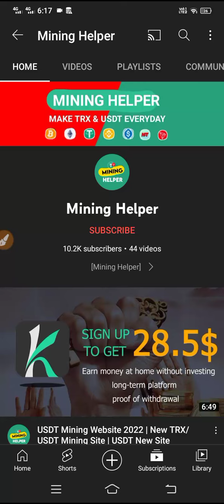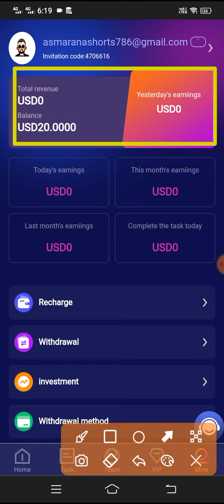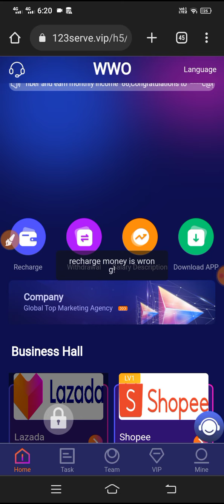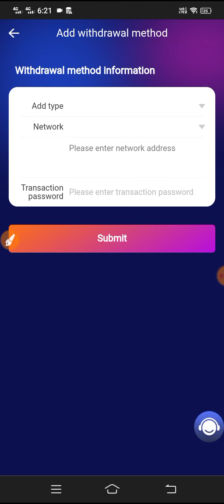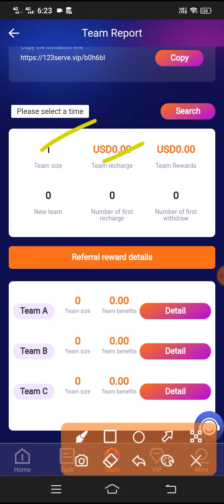Newly Launched USDT Order Grabbing Site | USDT Earning Website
We daily Upload videos on:
✅Order Grab & Shopping Platform
✅Defi Mining Project

Latest Shopping Platform
latest Shopping website
online shopping platform
online shopping website
shopping site
Usdt Order Grabbing items
2022 Best Tron Mining Site
Trx Earning
Trx Earning Platform
USDT Mining
Trx Mining
payment proot
best free cloud mining sites 2021
bitcoin
bitcoin earning sites
bitcoin free
trx coin